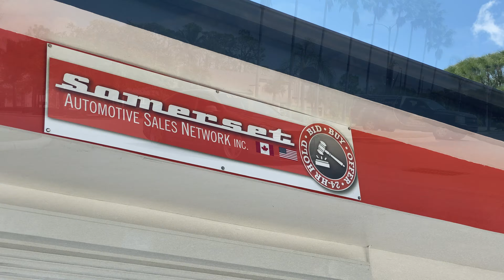Static MKV Jetta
JaeDubFilms presents a static MKV Jetta in the hear of Sunny South Florida. JaeDubFilms is the video producer for Euromocracy crew, who are based in South Florida.

Welcome to my world through clips!

Owner : @mkv.james
Videographer : @jaedubfilms

Respectfully give music rights to the owners
Song : Honest
Artist : San holo ft Broods (Broken Elegance Remix)